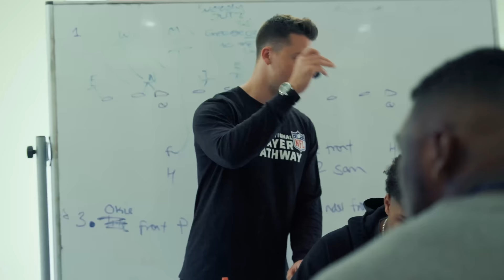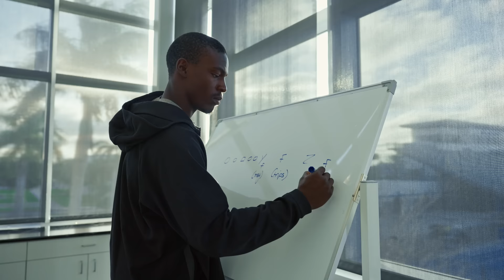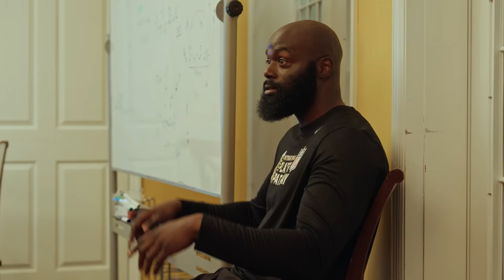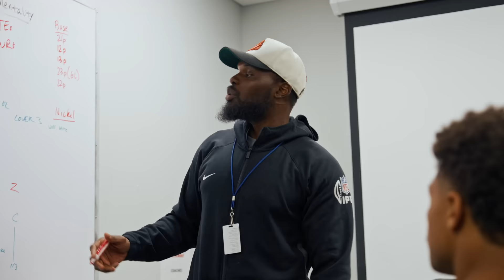The Pathway Ep5 𝘽𝙚𝙘𝙤𝙢𝙞𝙣𝙜 𝙈𝙚𝙣 | The IPP Class of '24 work on their Pro Day plans | NFL UK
Episode 5 of The Pathway sees the IPP Players prepare for their Pro Days, they meet and train with some of the biggest stars of the NFL past and present and work on their potential career defining day. The program also waves goodbye to one of their best and most influencial people within camp.

A new series which will be following the Journey of Louis Rees-Zammit and the class of 2024 as they embark on their pursuit of the NFL dream via the International Player Pathway Program. On this 10 week intensive training camp, we will bring you unrivalled access to the players, the coaches and the lives of the young men trying to achieve something only few will do... Play in the National Football League

New Episodes will be released weekly on NFL UK's Youtube!

Follow the NFL UK on our other social platforms